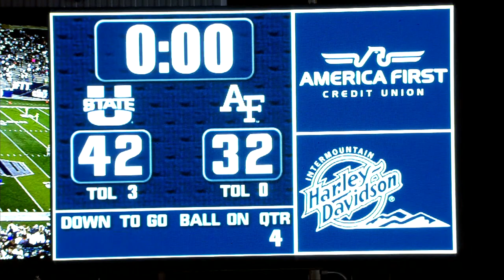Air Force Falcons vs Utah State Aggies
Mountain West football.  Air Force vs Utah State